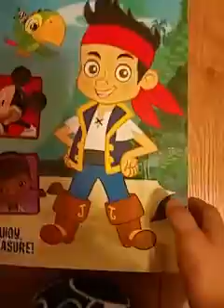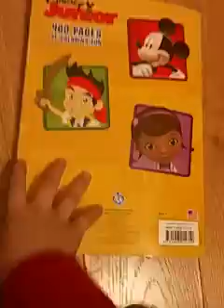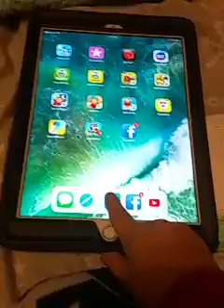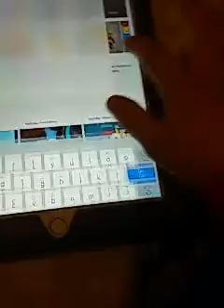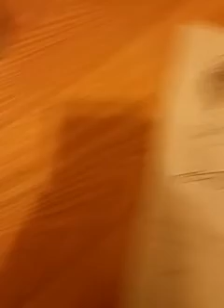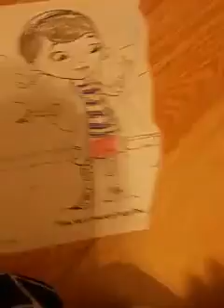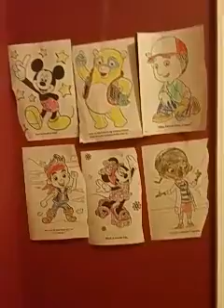Doc mcStuffins coloring page